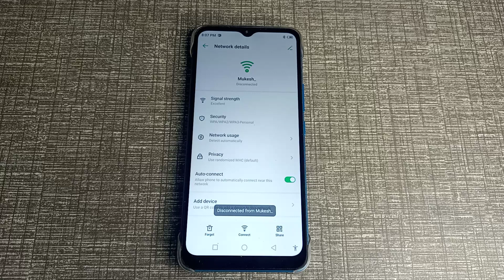"Tecno spark 9" how to disconnect wifi in tecno spark 9 mobile / tecno mobile important settings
how to disconnect wifi in tecno spark 9 mobile